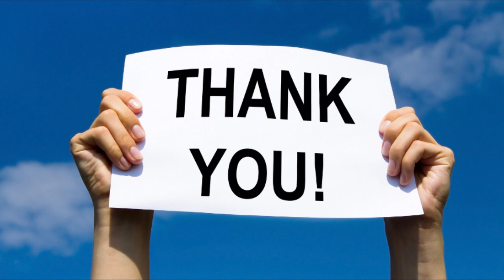Учёные высыпали в пустыню 20 000 тонн земли. Спустя 5 лет произошло невероятное ЧУДО!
Учёные давно задавались вопросом: можно ли превратить безжизненную пустыню в плодородную землю? На протяжении многих лет пустыня оставалась лишь мёртвым пространством, где жизнь была редкой и выживание — борьбой за каждый ресурс. Но теперь они решили попробовать. В ходе амбициозного эксперимента учёные привезли в пустыню двадцать тысяч тонн земли, взятой с плодородных ферм, которые были известны своим высоким содержанием удобрений и питательных веществ.